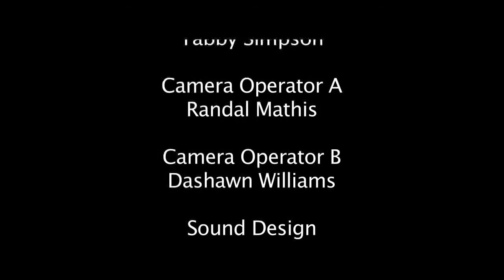Paul Robeson Performing Arts Company Showcase Part #2 in HD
Watch Black Theater.TV 's Spotlight on the Paul Robeson Performing Arts Company Showcase Part #2 Featuring performance highlights from their historic 1990's Cotton Club Stage Play Production. You'll also enjoy behind the scenes rehearsals for an upcoming production and interviews with William H. Rowland II the Executive Artistic Director, Annette Adams- Brown, Karen Franklin-King PRPAC Board Chairperson, Marcia Hagan Musical Director and others. The Paul Robeson Performing Arts Company is based out of Syracuse, New York and has a 30+ year Black Theater History. We encourage you to support the rich history, culture and upcoming productions of Black Theater.